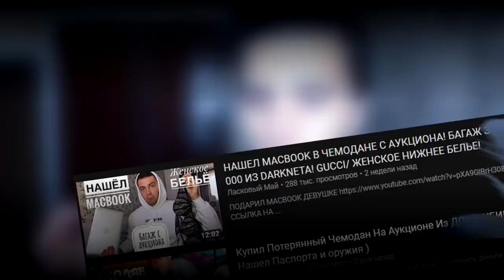СТРАННЫЕ ВЕЩИ В ЧЕМОДАНЕ МИЛЛИОНЕРА ИЗ АУКЦИОН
На аукционе забытых вещей я выиграл лот с интреснем названием "ЧЕМОДАН МИЛЛИАРДЕРА"

СПРАШИВАЙ: ask.fm/s_e_r_h_y_i__k_i_n_g

чемодан аукцион миллиардер миллионер